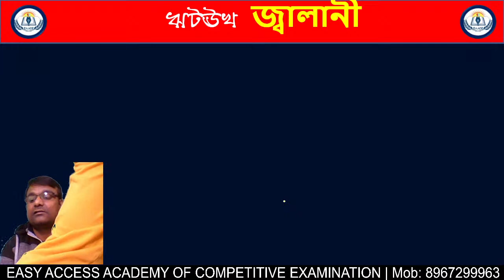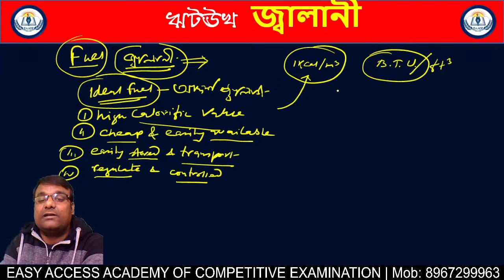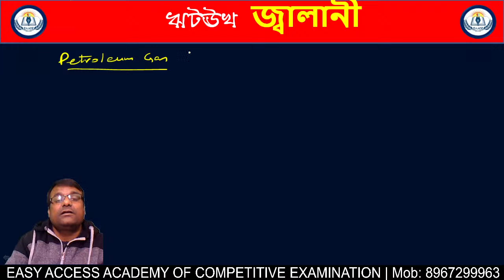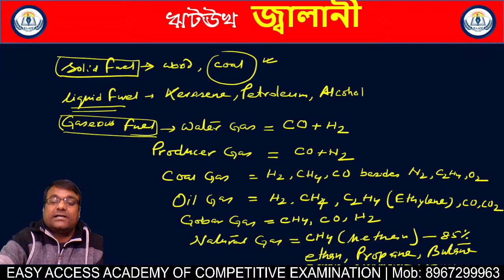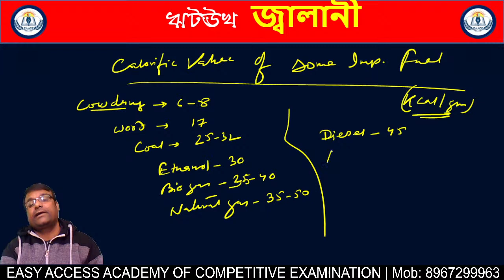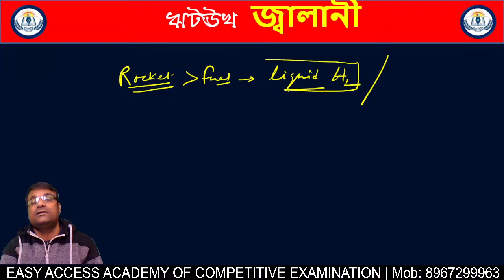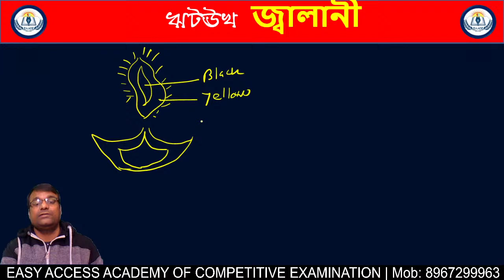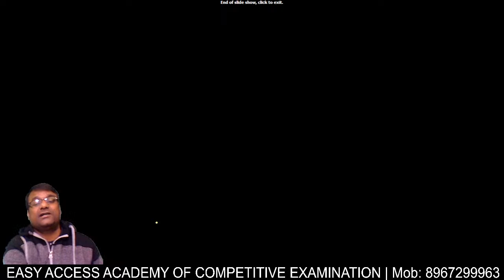Fuel Chemistry in Bengali for Competitive Exams | Fuel General Science Chemistry Class in Bengali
Welcome to Easy Access Academy of Competitive Examination - Best Government Exam Preparation channel in West Bengal.

We help you throughout your preparation journey by daily live classes catering to government exams like - WBCS, WBPSC, Nursing ANM/GNM, West Bengal Police (WBP SI & Constable), Kolkata Police (KP SI & Constable), WB TET, SSC GD, RRB Group D, RRB NTPC, SSC CGL, CHSL, MTS and many more. Our thoughtfully designed courses make sure that you learn systematically and ace your dream exam.

➜ Daily live classes in Bengali
➜ Special Marathon Classes
➜ Systematic Study Plans
➜ Current affairs
➜ General knowledge articles